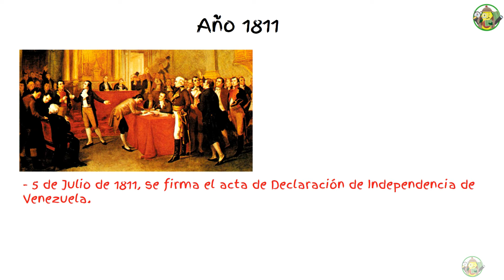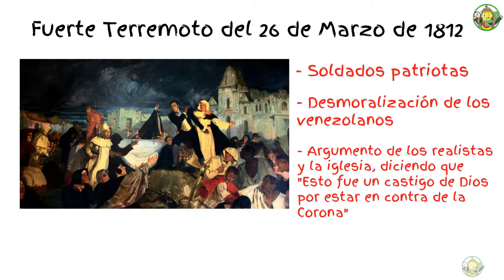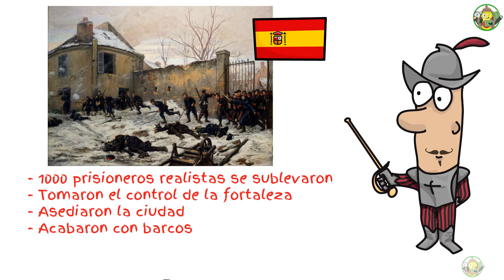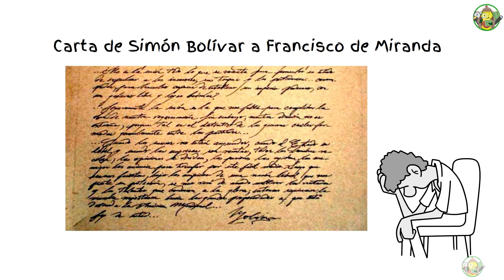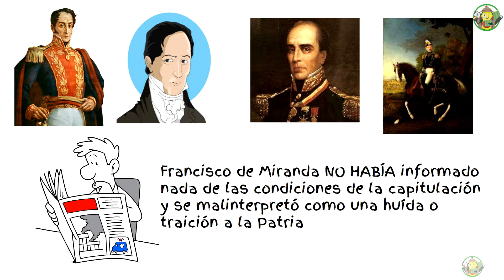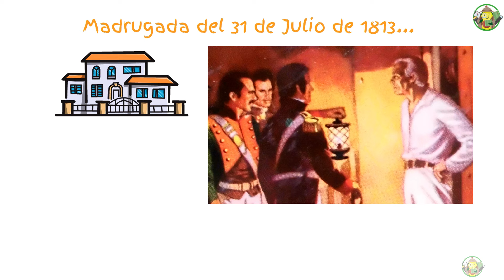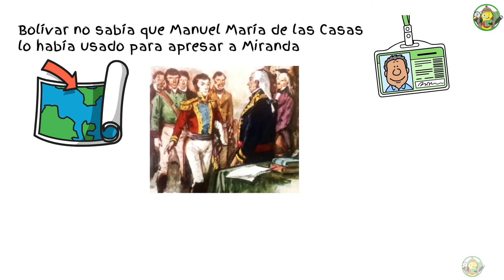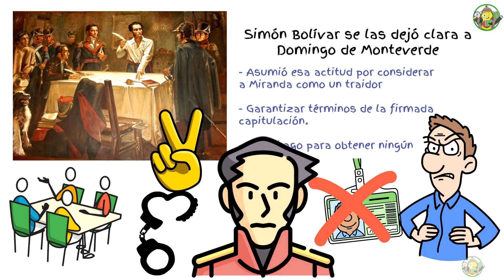¿Simón Bolívar traicionó a Francisco de Miranda? La VERDAD detrás de la polémica historia Venezuela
Desde Aguacate te cuenta hablaremos sobre un tema muy interesante y polémico en la historia de Venezuela, ¿Simón Bolívar traicionó a Francisco de Miranda o Francisco de Miranda traicionó a Simón Bolívar? La verdad detrás de todos estos hechos ocurridos desde 1810 hasta 1812 fueron marcados en la historia y en esta ocasión develaremos todo lo que realmente pasó, para explicártelo de forma fácil y sencilla. Toda esta información ha sido confirmada y corroborada a través de historiadores, libros, páginas webs e incluso foros de investigación. ¿Estás listo? Toma unas palomitas, un refresco y disfruta del vídeo.